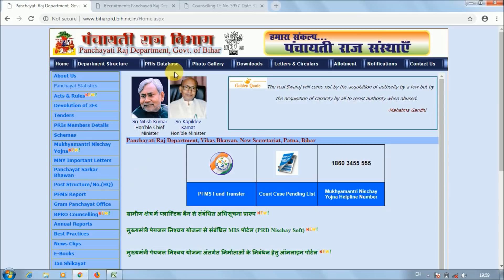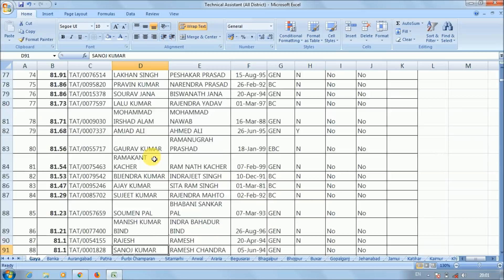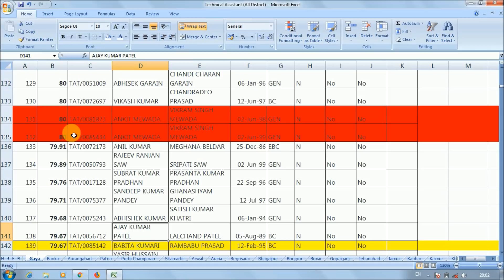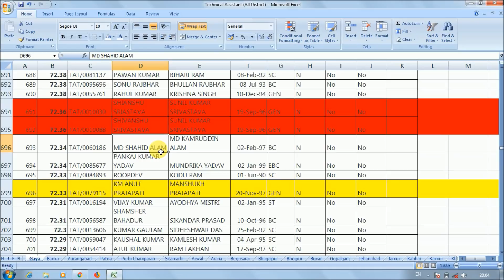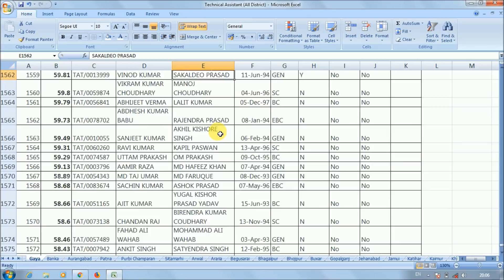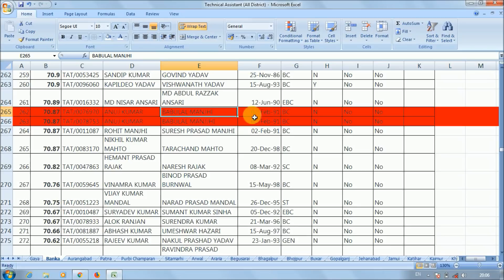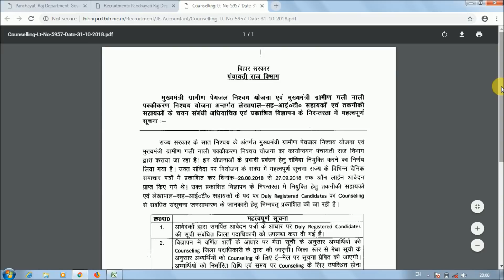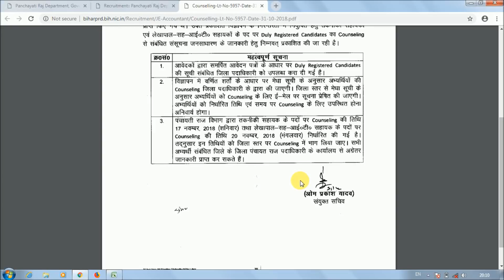बिहार पंचायती राज, Counselling list में Double & Fake Entry,शिकायत करो, Counselling List बदलवाओ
Hello Friends,

बिहार पंचायती राज, Counselling list में Double & Fake Entry, क्या करें, शिकायत  करो, Counselling List बदलवाओ